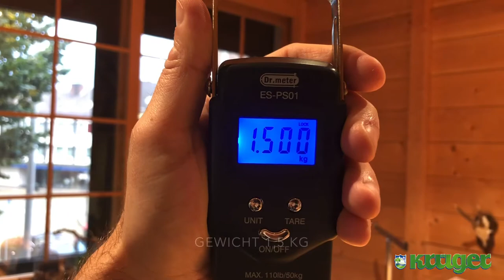STEINBOCK Herren Wolljacke grau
Kapitel:
0:00 Beschreibung
0:42 Maße der Jacke
0:50 Gewicht
0:54 360 Grad Ansicht